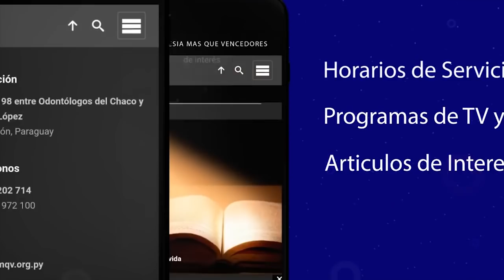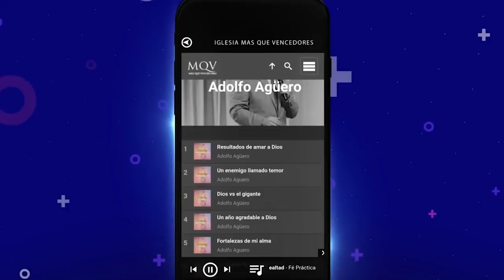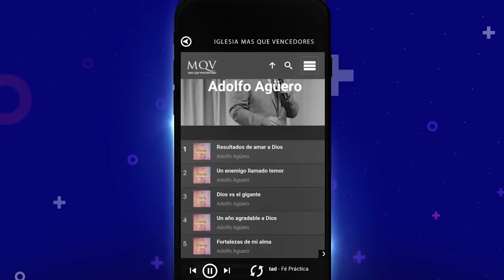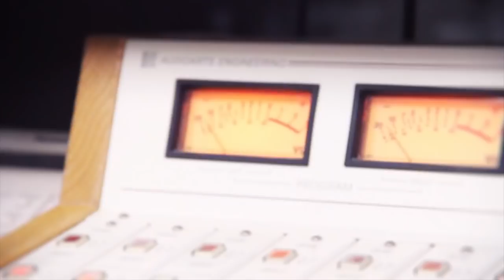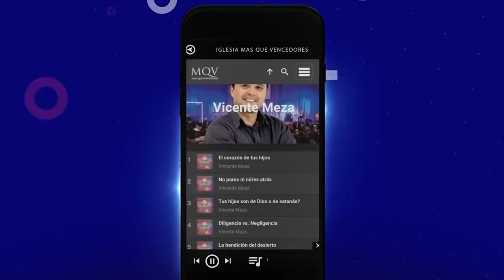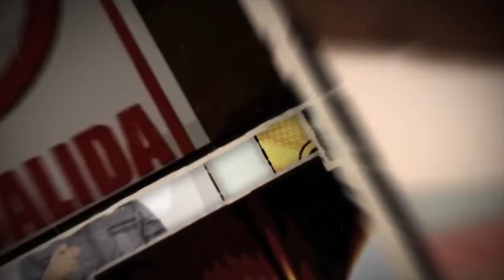"Una sociedad que no puede discriminar es una sociedad de idiotas" (Nicolás Márquez y Agustín Laje)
Reportaje completísimo a Nicolás Márquez y Agustín Laje. Programa de TV "Sálvese quien quiera" (Paraguay), emitido 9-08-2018.